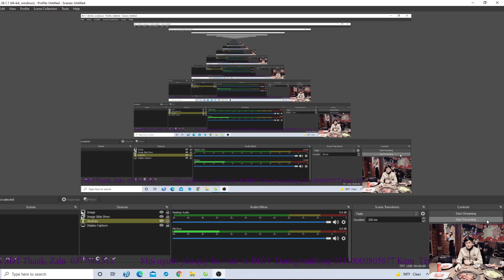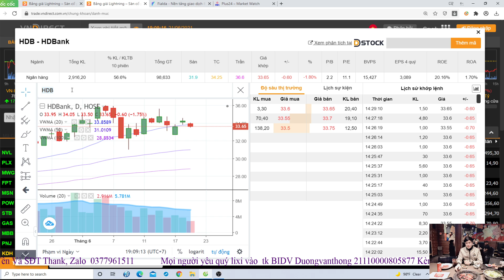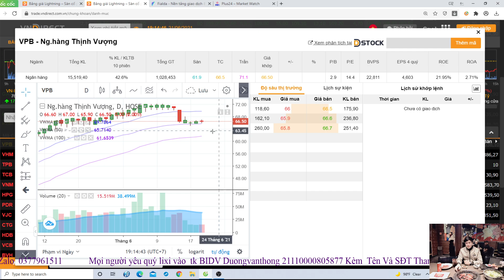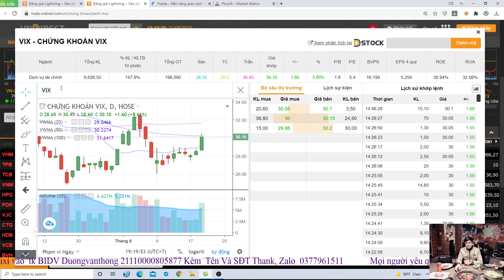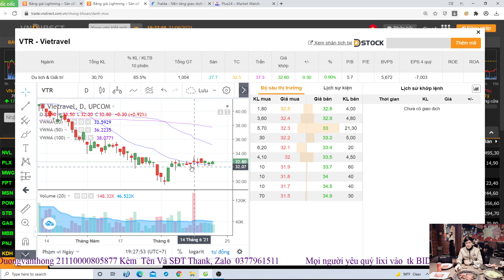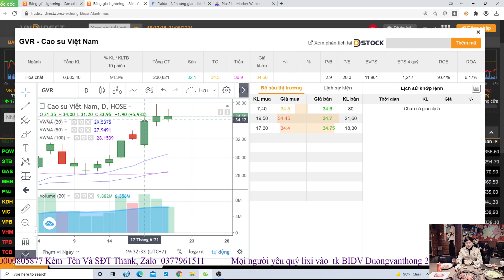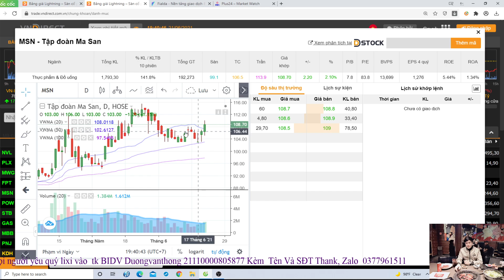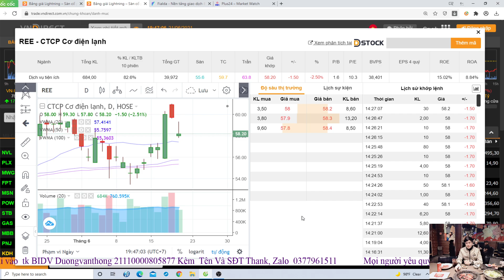Lo Lắng Sợ Hãi, Dòng Tiền Xu Hướng Trở Lại Những Mã Phòng Thủ, Bank, Chưng, Thép Còn Ổn Không?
tiktok duongthongtc

Mn lixi trên 2tr thì sẽ được vào room tham khảo nhé, Lixi Trên 5tr thì sẽ được vào room và được mình dạy một khóa trong tháng 6, hỗ trợ đầu tư và thực chiến   trong 2 tháng, tham gia 3 room zalo và 1 room facebook, tham gia tất cả các khóa học mới.
 CÒn những b lixi trên 15tr sẽ được hỗ trợ và thực chiến nhiều năm của mình và a Vũ và tham gia tất cả các khóa học